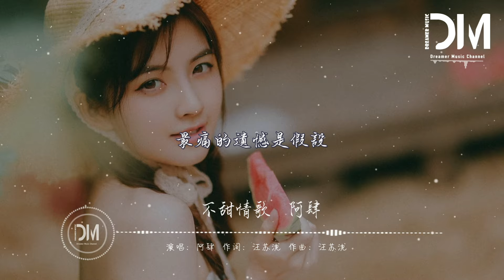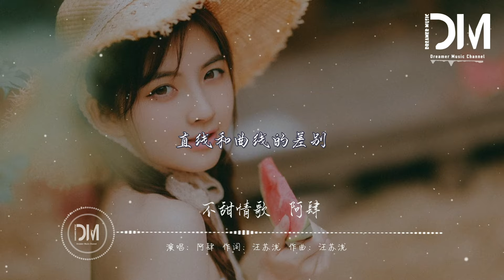不甜情歌 (汪蘇瀧概念創作集《聯名》作品) - 阿肆『妳的未接來電，妳撤回的留言，苦笑的瞬間，畫不完一個圈』【動態歌詞】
不甜情歌 (汪蘇瀧概念創作集《聯名》作品) - 阿肆

詞：汪蘇瀧

曲：汪蘇瀧

有點想念

對妳想念

妳別發現

是我想念

過完夏天

悲傷就換了季節

聊天熱烈

海水很鹹

越迷人的就越危險

妳的未接來電

妳撤回的留言

苦笑的瞬間

畫不完一個圈

變一個結

因為了解

輕描淡寫

不停的改變

直線和曲線的差別

相機裏的照片

笑的很甜

有全世界陪我失眠

若回到那一年

妳願不願意冒險

最痛的遺憾是錯過

最笨的是我

諷刺的軟弱

尷尬的執著

聽過同一首歌

妳愛的那首歌

我很快樂

最痛的遺憾是假設

古怪的是我

如果妳懂得

我何必難過

時間已過去了

我最最親愛的

我想了太多

畫不完一個圈

變一個結

因為了解

輕描淡寫

不停的改變

相機裏的照片

笑的很甜

若回到那一年

妳願不願意冒險

最笨的是我

諷刺的軟弱

尷尬的執著

聽過同一首歌

妳愛的那首歌

我很快樂

古怪的是我

如果妳懂得

我何必難過

時間已過去了

我最最親愛的

我想了太多

最笨的是我

諷刺的軟弱

尷尬的執著

聽過同一首歌

妳愛的那首歌

我很快樂

古怪的是我

如果妳懂得

我何必難過

時間已過去了

我最最親愛的

我想了太多